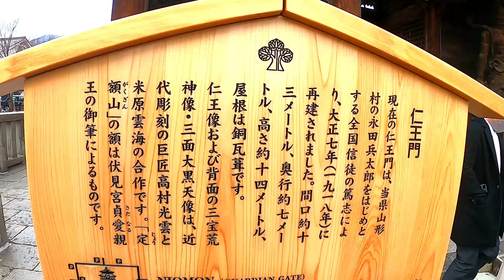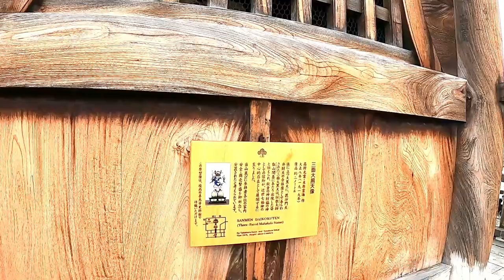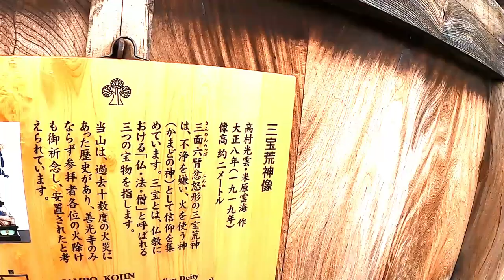善光寺 その1 ～表参道・仲見世通り編～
長野県長野市元善町にある寺院